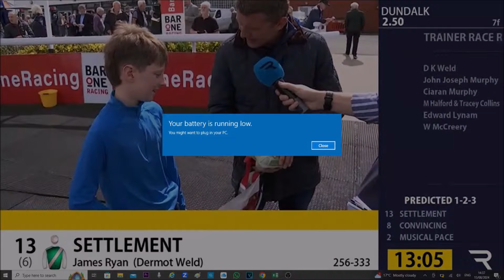Little Queenie Dundalk Aug 15th 2024